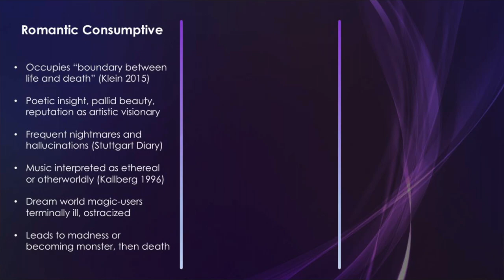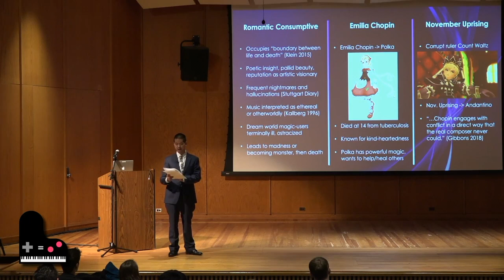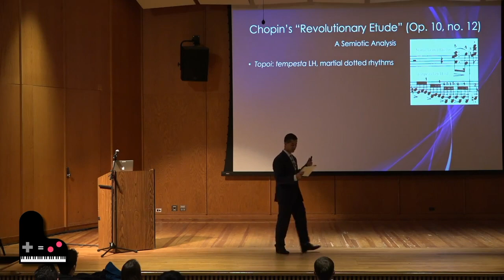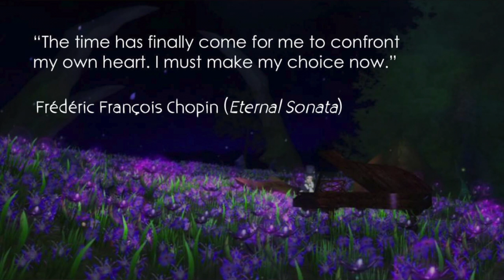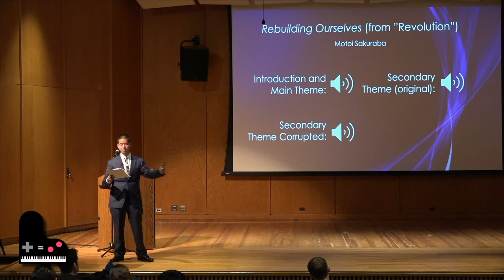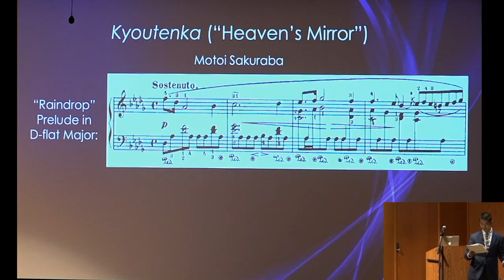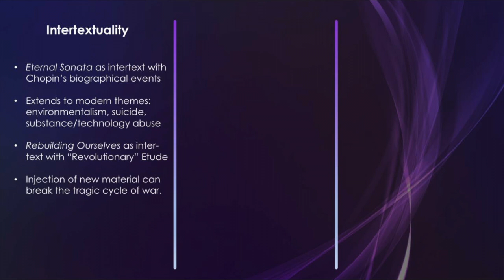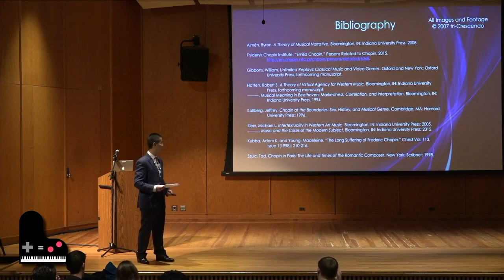Narrating Near-Death Experience: A Semiotic Analysis of Chopin's Music in Eternal Sonata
The North American Conference on Video Game Music 5
The University of Michigan, Britton Recital Hall

Chopin's "Revolutionary" Etude performed by Stanislav Bunin in Eternal Sonata.

Abstract:

Rarely do the worlds of classical music and video games collide explicitly; when they do, as in the 2007 JRPG Eternal Sonata, the result is of marked semiotic interest. The game’s complex metafictional plotline—involving multiple levels of narrative seeking to blend fantasy and reality—invites speculation and interpretation, particularly concerning its multivalent ending and narrative themes. However, rigorous interpretative attention has not been directed towards the game’s music to uncover what significance it holds for the meaning of the game’s story. Though William Gibbons concludes that “nothing in Eternal Sonata’s score score hints at [Chopin’s music],” the soundscape of Chopin’s real-world oeuvre and Motoi Sakuraba’s original soundtrack are on occasion intricately interwoven (Gibbons, forthcoming; 201). This presentation, “Narrating Near-Death Experience: A Semiotic Analysis of Chopin’s Music in Eternal Sonata,” uses recently-developed analytic methods from the burgeoning field of musical semiotics to glean poignant interpretative meaning from the game’s musical surface. By invoking music-theoretic work in intertextuality (Klein 2004), musical narrative (Almén 2008), and virtual agency (Hatten, forthcoming), I argue that the resulting intertext is a meaningful semiotic unity—not a disjunction. In particular, this presentation will undertake a music-semiotic analysis of Chopin’s “Revolutionary” Étude Op. 10, No. 12 and “Raindrop” Prelude Op. 28, No. 15 as troped with tracks from Sakuraba’s original score. As in the study of film music semiotics, this score stands as a hermeneutic key for decoding artistic meaning in Eternal Sonata.